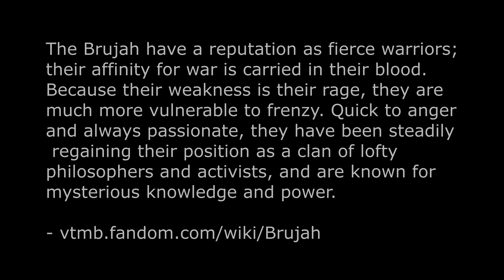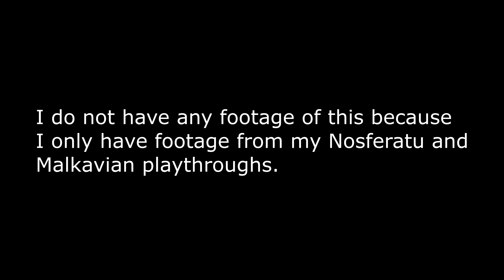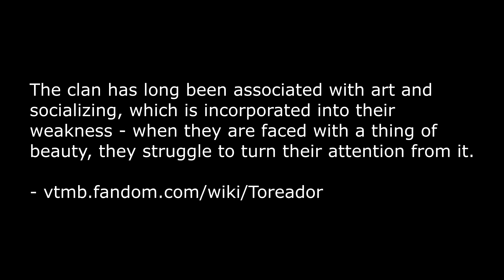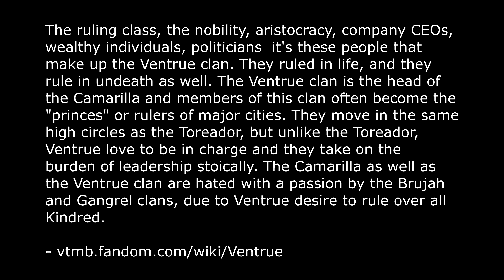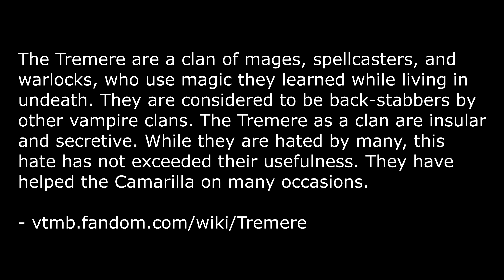VtMB : Which Clan Should You Play First?